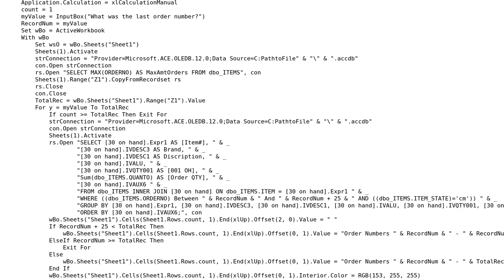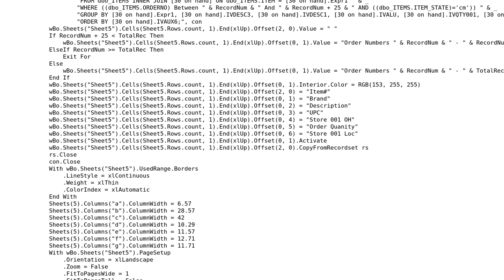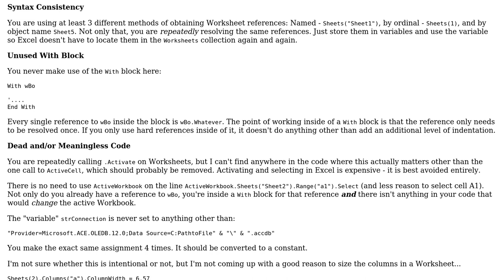Code Review: VBA to MS-Access SQL query set(s) and outputs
With thanks & praise to God, and with thanks to the many people who have made this project possible! | Content (except music & images) licensed under CC BY-SA | Music | Images & others | With thanks to user Jamal user Doug Coats user Comintern and the Stack Exchange Network Trademarks are property of their respective owners. You are responsible for your own actions.